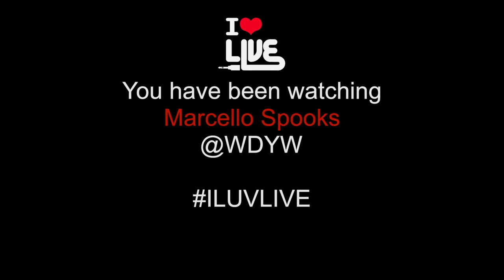Marcello Spooks - I Love You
The ILLACOUSTIC act with the most views by midnight on Friday 26th September 2014 wins a slot at ILUVLIVE London on 27th October 2014 at the Queen of Hoxton, Shoreditch

When tweeting don't forget to use the relevant hastags

Established in June 2004, ILUVLIVE is the UK's premier homegrown live music night showcasing new talent first!!

Jessie J, Ed Sheeran, Taio Cruz, N-Dubz, Emeli Sande, Tinie Tempah, are just a few of the acts that have performed at our event in the past, often years before they were signed.

With videos live music performances, acoustic sets, exclusive interviews and our notorious Open Mic session.